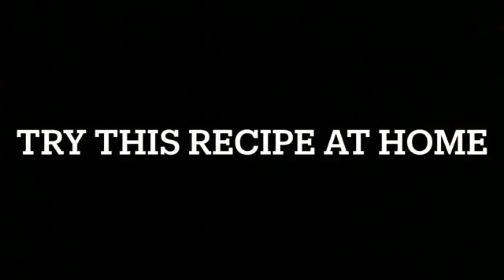kolkata style egg roll recipe॥ kolkata egg roll recipe ||Street Style EggAnda Roll||अंडा रोल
kolkata style egg roll recipe in bengali,kolkata style egg roll recipe,
kolkata egg roll recipe,kathi roll calcutta,egg roll recipe in bengali,
এগ রোল তৈরির রেসিপি,এগ রোল,কোলকাতা স্টাইল এগ রোল রেসিপি,দোকানের মত এগ রোল তৈরির রেসিপি,street food
anda roll recipe,roll recipe,ডিম রোল,egg chicken roll recipe,evening snacks.snacks,
kolkata style egg chicken roll recipe in bengali,egg roll,egg roll recipe in hindi,egg roll recipe,anda roll,kolkata roll recipe,
egg roll street style,egg wrap recipe,egg roll kaise banta hai,egg frankie,anda paratha,street food,अंडा रोल,egg recipe
ডিম দিয়ে নাস্তা রেসিপি,বিকালের নাস্তা,bikeler nasta recipe,bengali egg roll recipe,